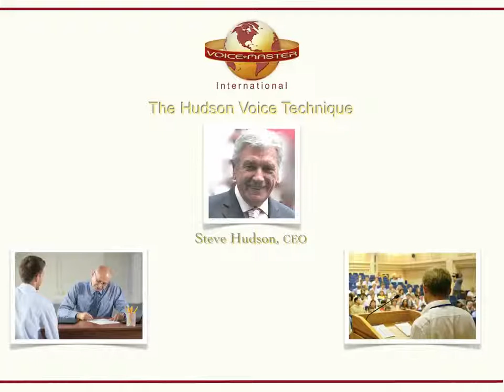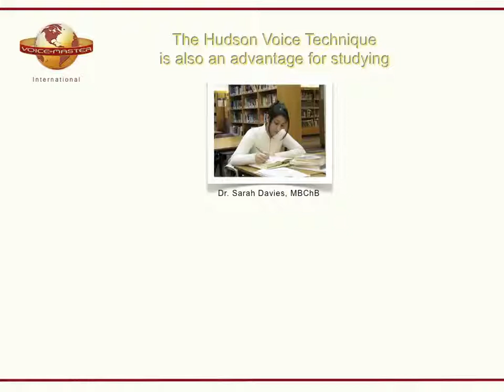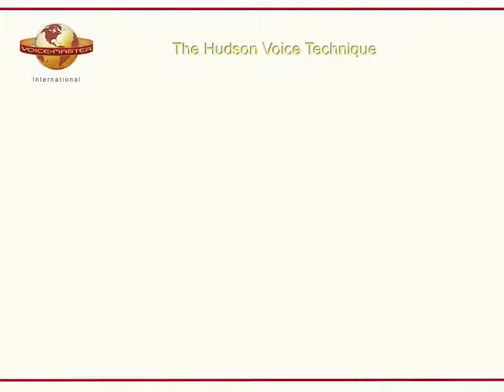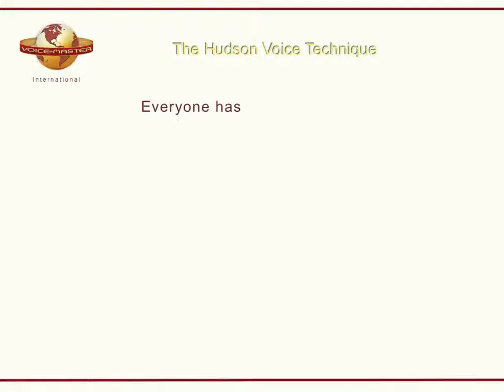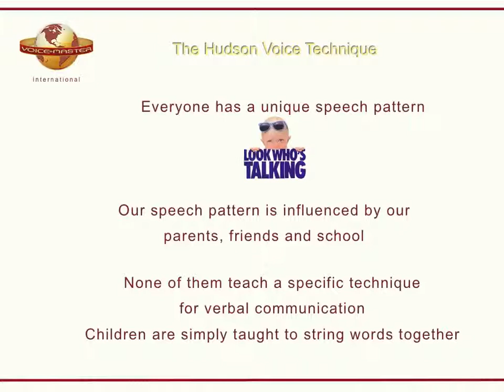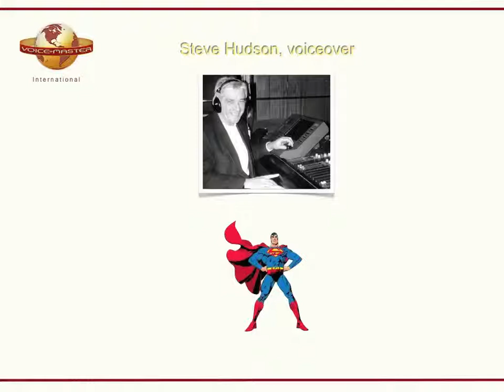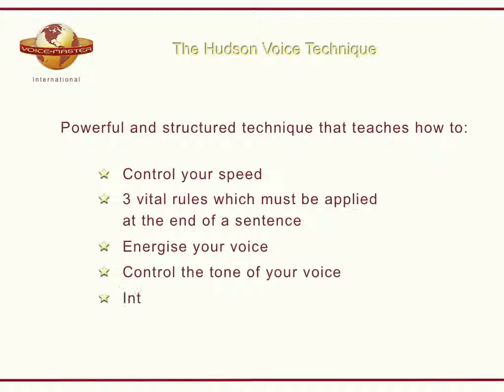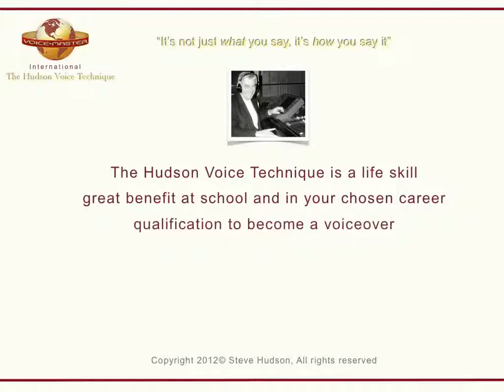The Hudson Voice Technique for Students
Students benefit from the Hudson Voice Technique because it improves their presentation skills and reduces the time it takes to study. Be more confident at job interviews.